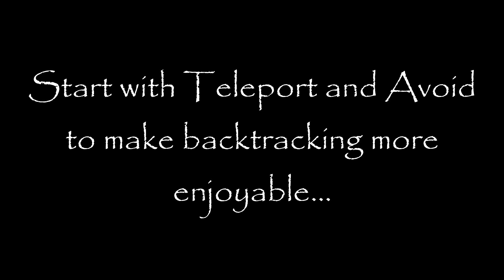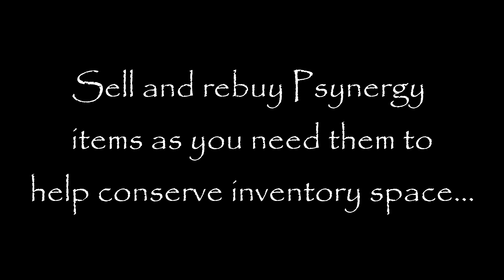Golden Sun The Lost Age: 20th Anniversary mod